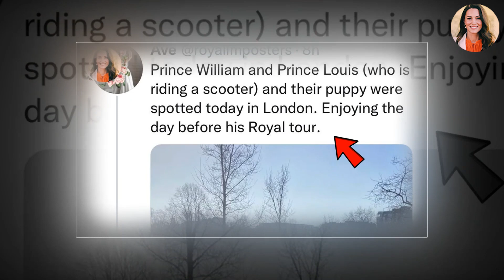Prince William And Louis SPOTTED Walking Outside Kensington Palace With Their Lovely Puppy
The first photo of Louis in the wheelbarrow also features a cameo from the Princess herself too – which again is a break from the norm when compared to previous years, as bar the odd pet, the Wales children's portraits tend to feature them solo.